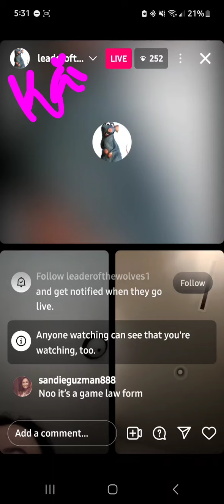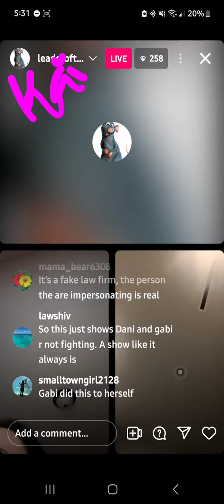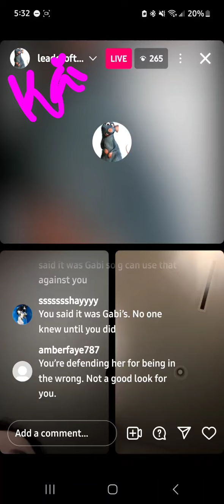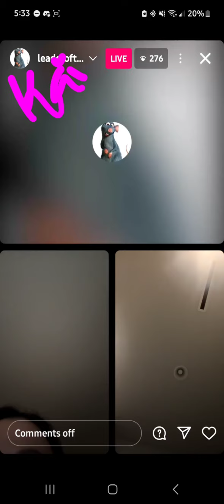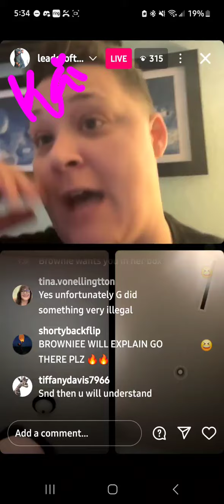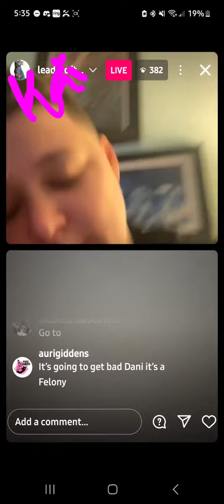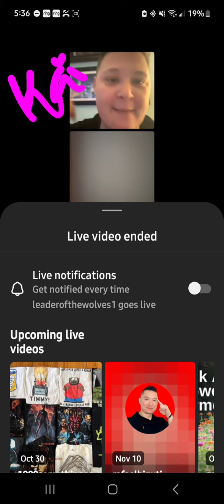Dani on the C&D 10/28/24 5:15PM